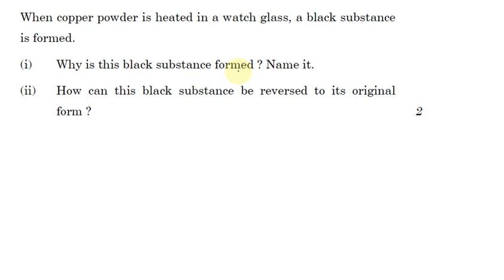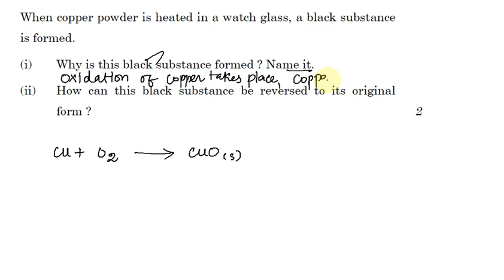Chemical Reactions and Equations in Tamil Board Questions 02 Class 10 Science, CBSE Chapter 1 NCERT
Chemical Reactions and Equations in Tamil | Part 2 | Class 10 Science (Chemistry),  CBSE Chapter 1 NCERT

Topics:
1.1 CHEMICAL EQUATIONS
1.1.1 Writing a Chemical Equation
1.1.2 Balanced Chemical Equations
1.2 TYPES OF CHEMICAL REACTIONS
1.2.1 Combination Reaction
1.2.2 Decomposition Reaction
1.2.3 Displacement Reaction
1.2.4 Double Displacement Reaction
1.2.5 Oxidation and Reduction
1.3 HAVE YOU OBSERVED THE EFFECTS OF OXIDATION REACTIONS IN EVERYDAY LIFE?
1.3.1 Corrosion
1.3.2 Rancidity